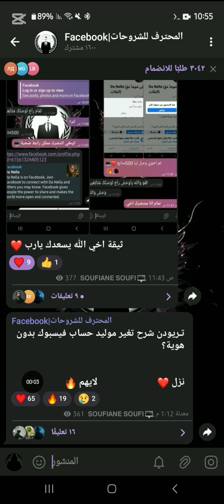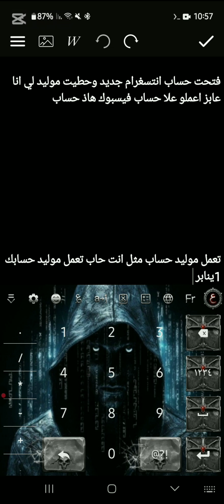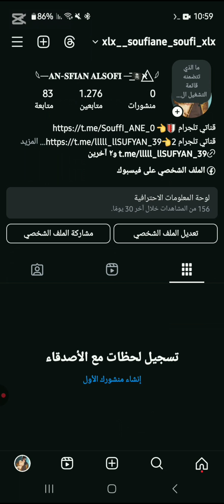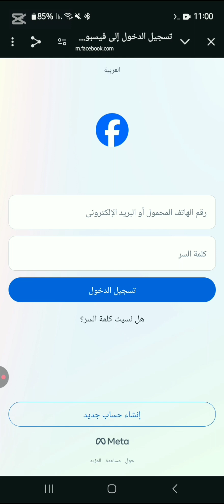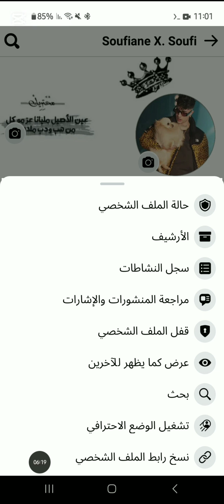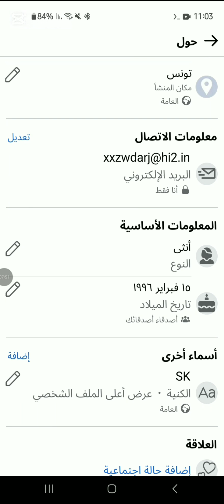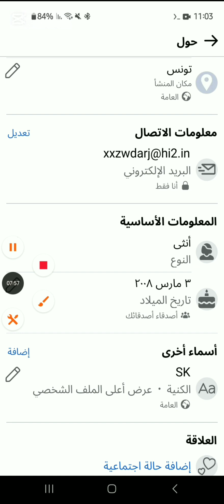طريقة تغيير تاريخ الميلاد الفيسبوك /بدون هوية 2025😱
طريقة تغيير تاريخ الميلاد في الفيس بوك 2025 بخطوات سهلة وبسيط
استرجاع حساب فيس بوك معطل

استرداد حساب فيس بوك عن طريق الاسم

استرداد حساب فيس بوك عن طريق رقم الهاتف

استرداد حساب فيس بوك عن طريق الصورة

استرجاع حساب فيس بوك اذا نسيت كلمة السر ورقم الهاتف

كيفية استرجاع حساب فيس بوك نسيت كلمة السر استرجاع حساب فيسبوك بدون رقم الهاتف

استرجاع حساب فيس بوك عن طريق سؤال الأمان

استرجاع حساب فيس بوك مخترق

استرداد حساب فيس بوك عن طريق الاسم وتاريخ الميلاد

البحث عن حسابي فيس بوك

استرجاع حساب فيس بوك عن طريق الواتس استرداد حساب فيس بوك عن طريق الاسم

استرجاع حساب فيسبوك بدون رقم الهاتف

استرجاع حساب فيس بوك معطل كيف استرجع حسابي من خلال الاسم؟

كيف ارجع حسابي على فيسبوك؟

كيف استرجع حساب فيس بوك عن طريق رقم الهاتف ؟

كلمة سر فيسبوك تسجيل الدخول هل نسيت كلمة السر

كيفية استرجاع حساب فيس بوك نسيت كلمة السر

استرجاع حساب فيس بوك

بحث عن حسابي القديم فيسبوك